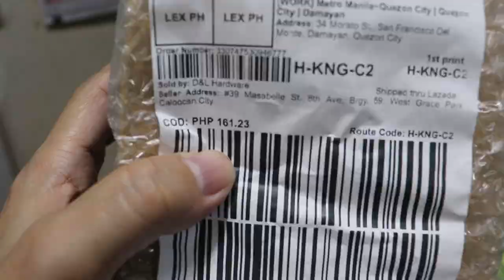RAT CAGE MOUSE TRAP TEST (2020): EASY manghuli ng Daga_Effective Mouse Trap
In this video iti-test nating itong Rat Cage Mouse Trap. Nag setup ako ng hidden camera para makita kung pano ito mag work. Ilan kaya ang mahuli ko sa mga pesteng daga!

CREDITS:
Animated Mouse Dancer Green Screen Clips

Dark Cinematic Background - 100% Free Stock Footage
FreeMotionGraphics